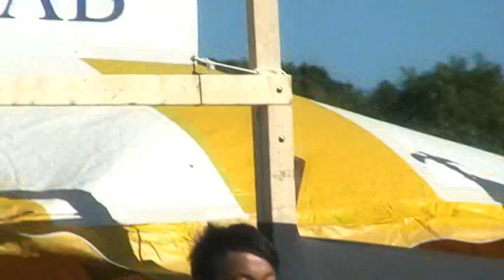RI HMONG NY 2011 SINGING